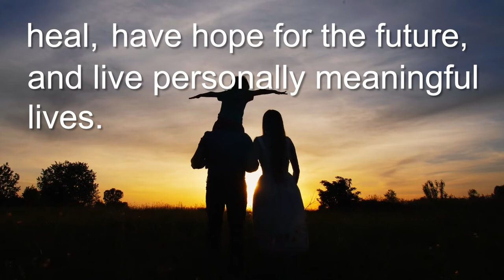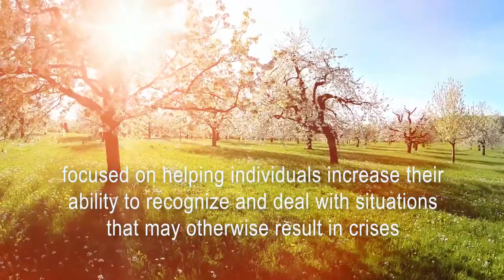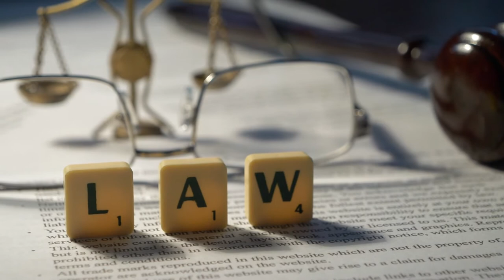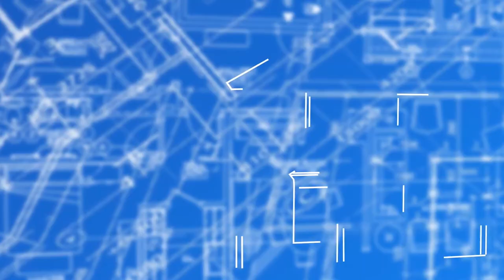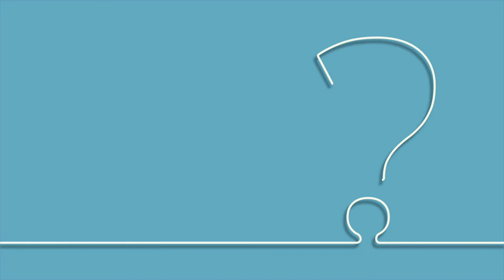Creating a Recovery Oriented System of Care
This is the first of six videos from our Changing Hearts and Mind curriculum. Each video focuses on one aspect of creating a Recovery Oriented System of Care in our communities.